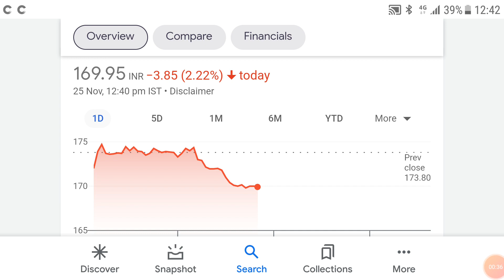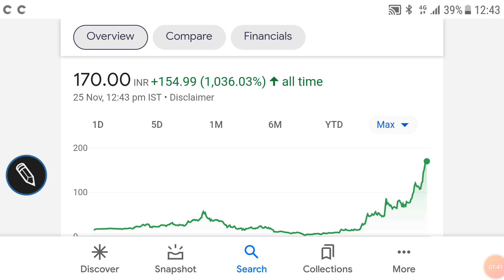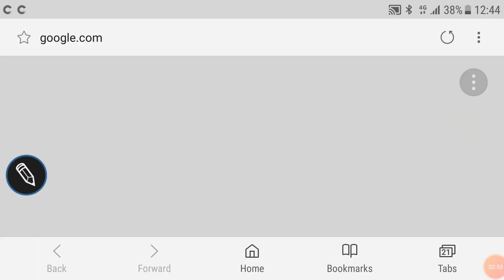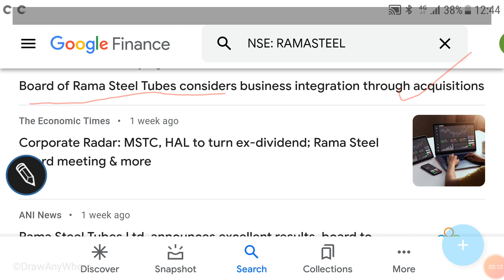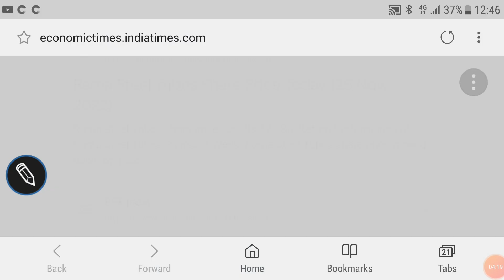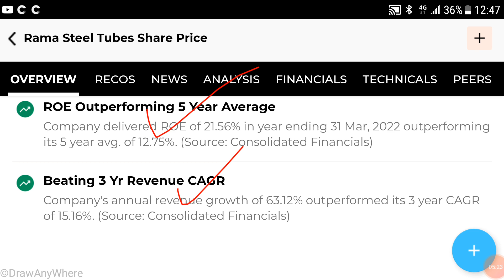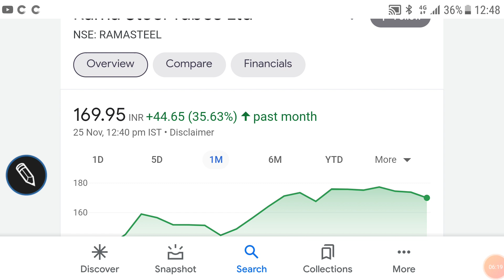Rama steel tubes share price Analysis, LATEST NEWS, BONUS ISSUE, FUNDAMENTALS, निवेश की रणनीति🌹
Rama steel tubes share price Analysis

Rama steel tubes share price screener

Rama steel tubes share price financial results

Rama steel tubes share price latest TRENDS

Rama steel tubes share price valuations

Other topics:
Stock investment
Stock analysis
Stock recommendations